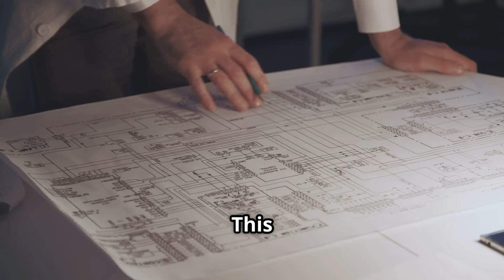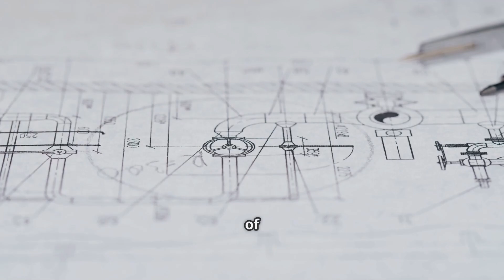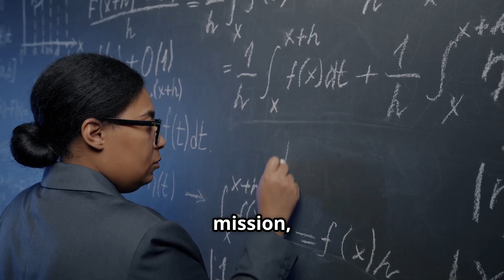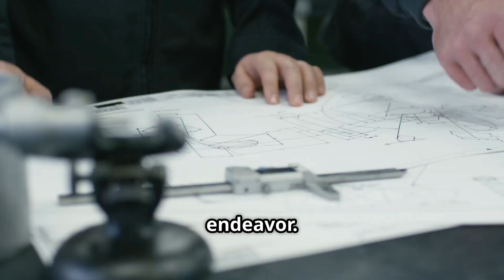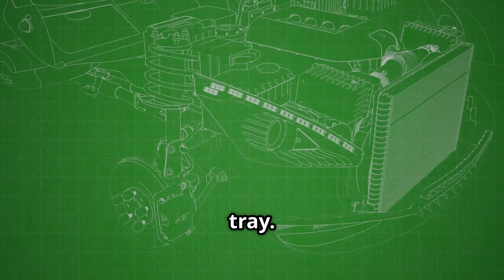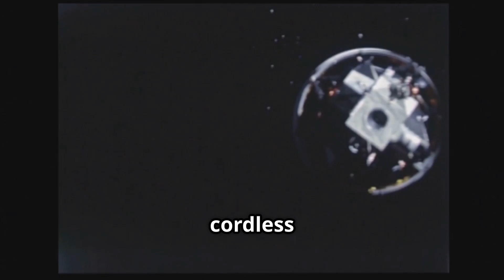How Hidden Heroes Made Apollo 11 Possible: The Untold Story Behind the Moon Landing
The moon landing wasn't just the triumph of astronauts — it was the triumph of over 400,000 unseen minds and hands.

In this powerful video, we uncover the untold stories of the hidden heroes whose brilliance, courage, and dedication made the Apollo 11 mission possible — from the classrooms of segregated America to the high-stakes labs and factories of NASA.

Discover how:
- Katherine Johnson's math saved John Glenn's orbit
- Dorothy Vaughan mastered FORTRAN to lead NASA into the computer age
- Mary Jackson broke barriers as NASA’s first Black female engineer
- Eleanor Foraker’s seamstresses hand-stitched life-saving Apollo spacesuits
- Sonny Morea solved the F-1 engine’s combustion instability — a problem that nearly doomed the Saturn V

Chapters:
00:00:00 - The Starry Stage and Its Secret Players
00:01:36 - Weaving the Threads of Space
00:04:00 - The Seamstress Who Saved the Stars
00:06:38 - The Engines' Roar and a Janitor's Wisdom
00:09:15 - One Small Step, a Million Silent Leaps
00:11:49 - Our Place Among the Stars